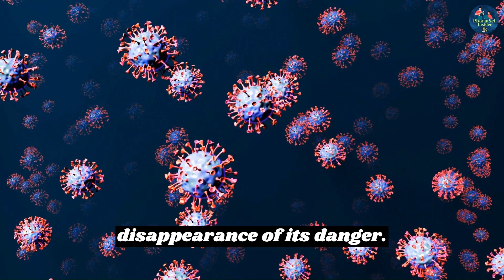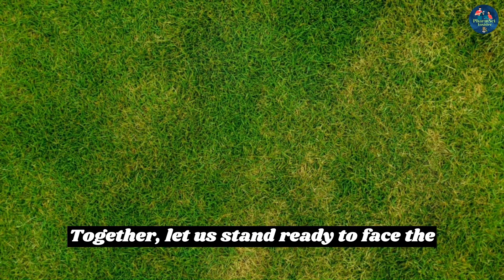WHO's Warning- The Next Pandemic: Are We Prepared for Disease X?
Disease X is no longer a hypothetical scenario; it's a looming threat that demands our attention. In a recent statement, the head of the World Health Organization (WHO) delivered a powerful message, emphasizing the need for global readiness in the face of the next pandemic, which could be even deadlier than COVID-19. Join us as we explore the concept of Disease X, an unidentified pathogen that holds the potential to unleash a future epidemic of unprecedented proportions. Discover the hidden dangers, the risks we face, and the measures we must take to protect our global health security. Don't wait until it's too late – watch now!